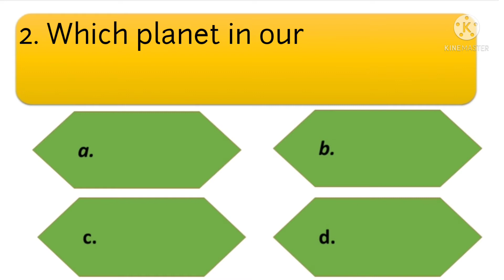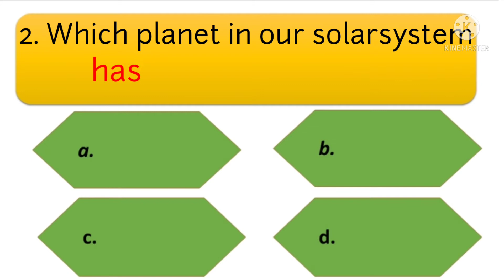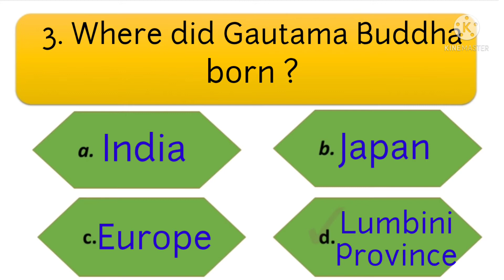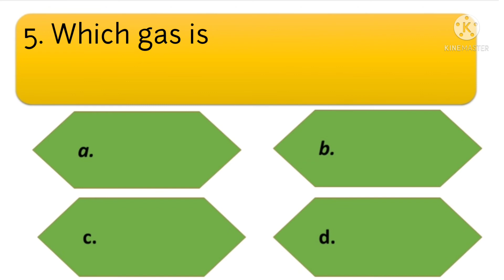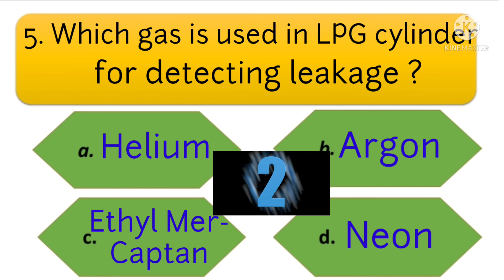Where did Gautama Buddha born ?